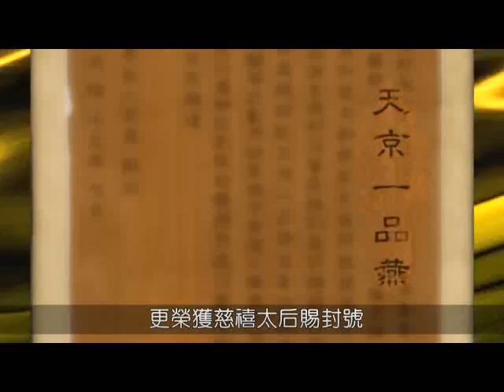廣珍燕窩 品牌故事